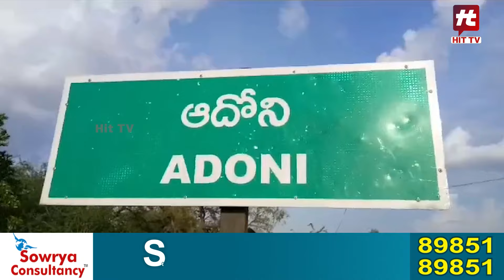జర్నలిస్టులకు విజయసాయి రెడ్డి క్షమాపణలు చెప్పాలి | Vijaya Sai Reddy | Journalists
Watch : జర్నలిస్టులకు విజయసాయి రెడ్డి క్షమాపణలు చెప్పాలి | Vijaya Sai Reddy | Journalists @Hittvtelugunews